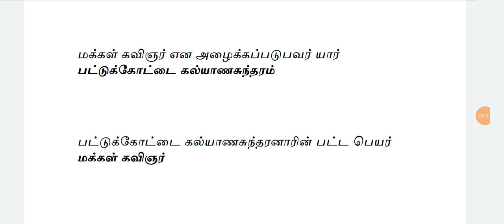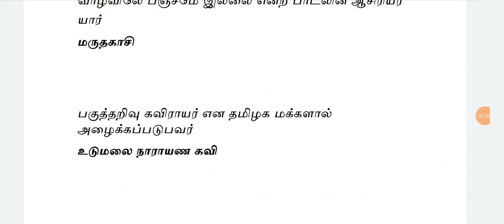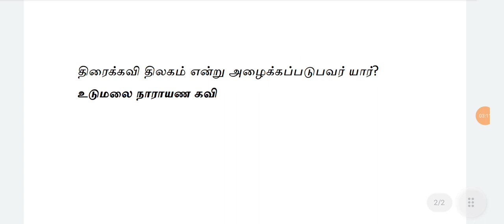உடுமலை, மருதகாசி, பட்டுக்கோட்டை